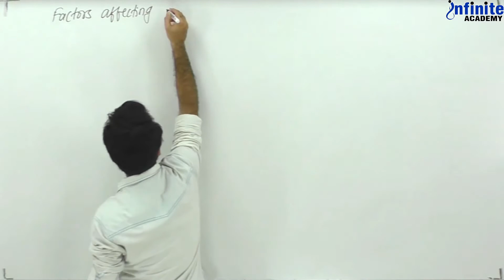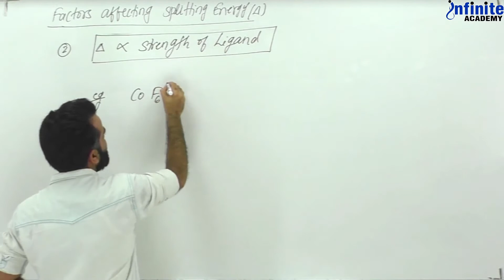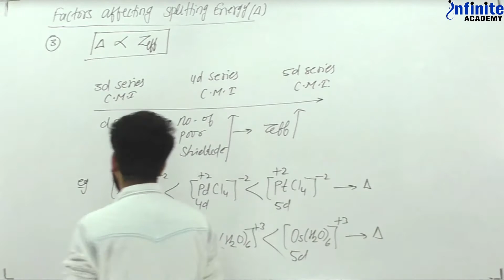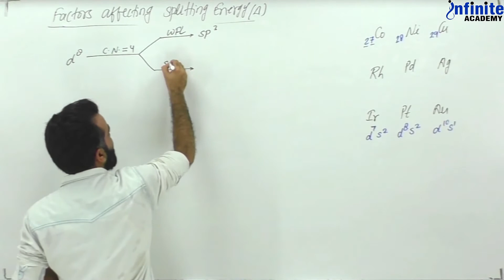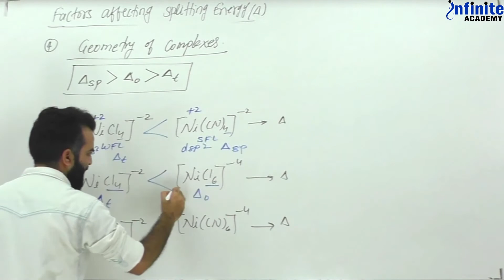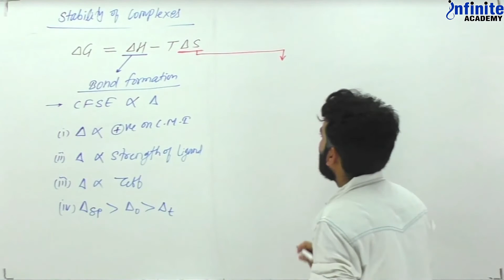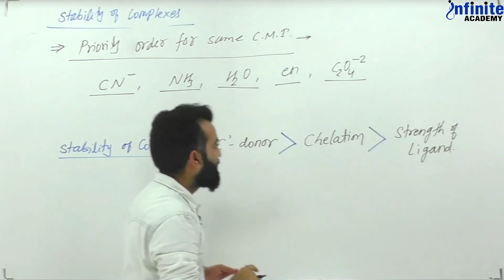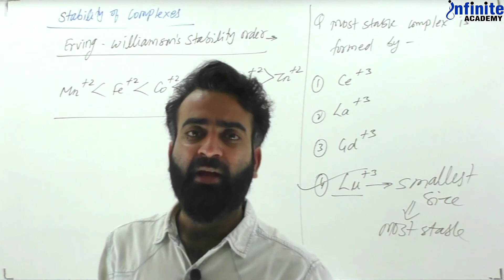Coordination compounds - Lecture 13 - Ali Naushad Sir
Learn All about coordination compound with Sikar's best Teacher "Ali Naushad Sir". Share with someone who wants to learn Coordination Compound